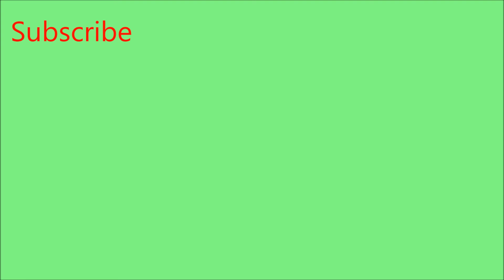GUMMY FOOD vs. REAL FOOD CHALLENGE!!! Kids Eating Real Snakes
“Real Food VS. Gummy Food!!”
I can't believe they ate it. THIS CHALLENGE WAS DISGUSTING!!

🌸Like our videos? We would LOVE to connect with you guys online and let you know when we upload future videos on our channel! If you like THIS video and want to help spread the word, it's easy! That really helps a lot!